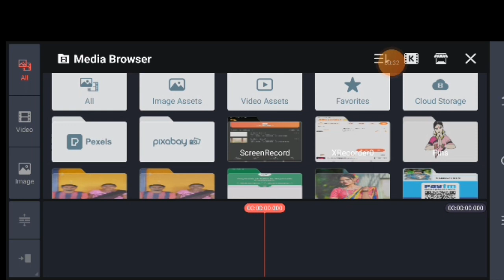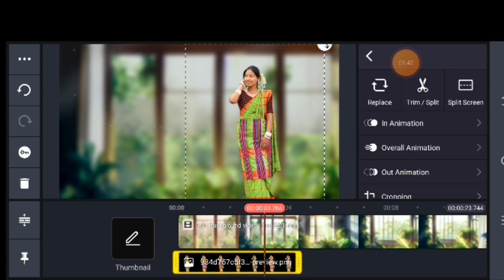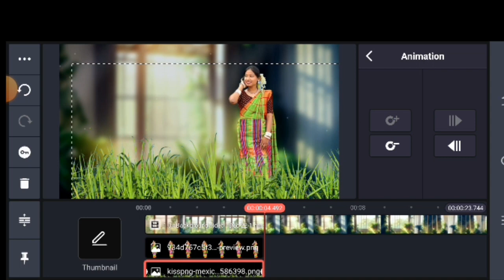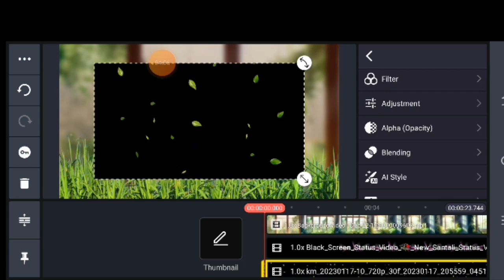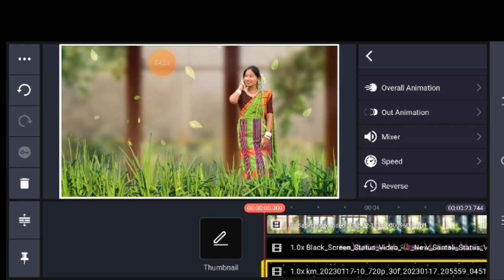New Santali Nature background Status video editing 2024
🌼🌼🌼🙏🙏JOHARGE SANAMKO 🙏🙏
Nawa video redo nele dareya pe ched leka te Nature background STATUS  video editing.ape  R materials jota telegram group re Mena...

IMPORTANT NOTICE. __--Tese all things are copyrighted.We just edit and publish the audience for editing purposes only,
In this video I will tech you how to edit status video.in avee player.. kinemaster. and Alighmotion.

IMAGES . Background.
.leaf🌿👉